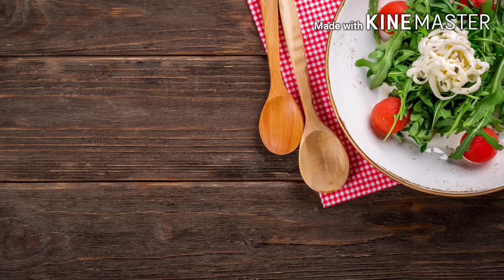കുരുമുളകിട്ട് വരട്ടിയ ബീഫ് 😋 || Beef Pepper Roast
QUERY SOLVED
Beef pepper
pepper beef
pepper
beef recipes
beef roast
roast
meat
beef curry
curry
beef vindaloo
raabis kitchen
cooking channel
spicy curry